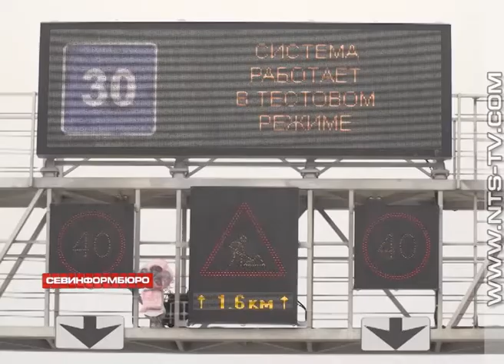16.04.2018 На Крымском мосту приступили к пусконаладке АСУДД